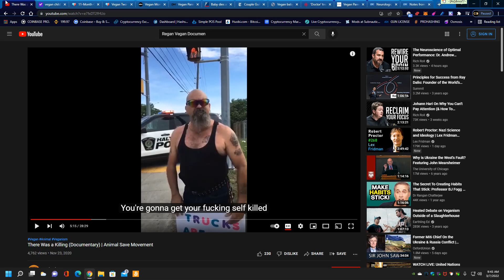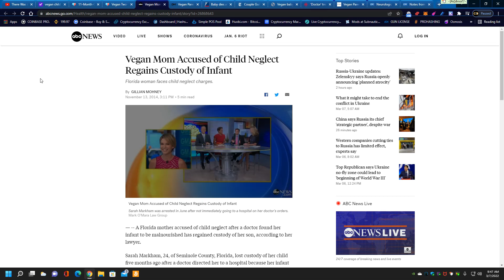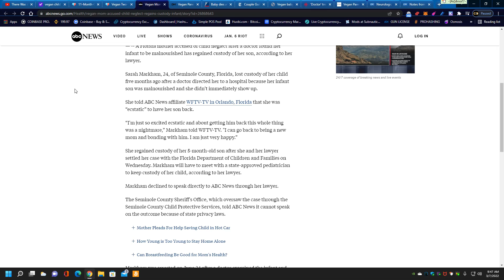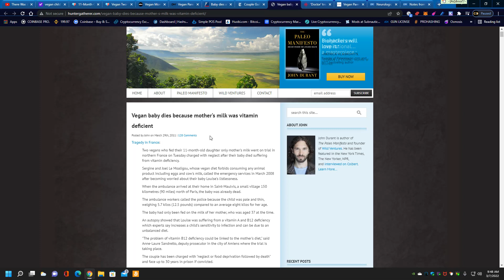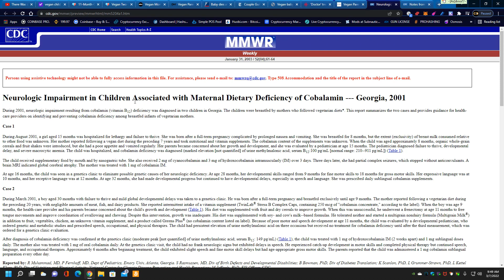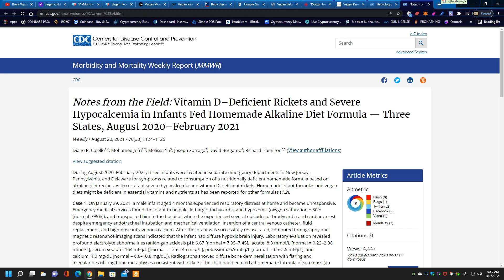Veganism KILLS. Vegan hypocrisy in its worst form.